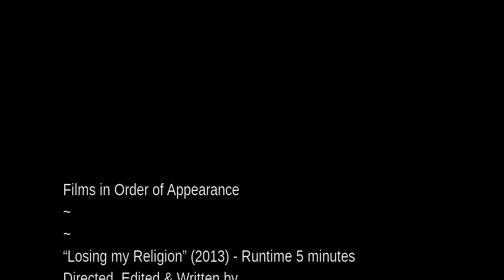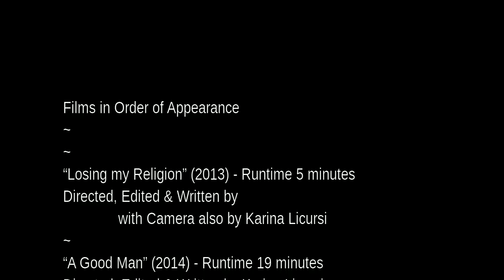Demo Reel - Karina Lafayette - Director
Clips

1. Losing my Religion  00:00-00:14
2. A Good Man    00:15-00:38
3. The Student Diaries   00:45-01:02
4. Losing my Religion   01:03-01:27
5. A Primal Dilemma    01:28-01:36
6. A Good Man    01:37-01:41
7. Losing my Religion   01:42-01:54
8. The Student Diaries   01:55-02:13
9. A Good Man    02:14-02:51
10. A Primal Dilemma   02:51-02:56
11. A Good Man    02:57-03:21
12. Losing my Religion   03:22-03:28
13. A Good Man    03:29-03:49